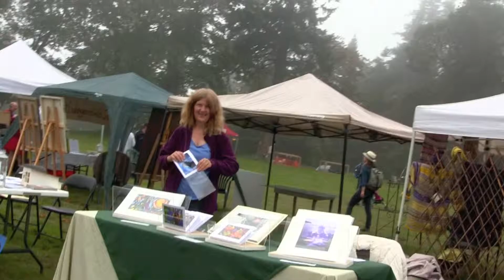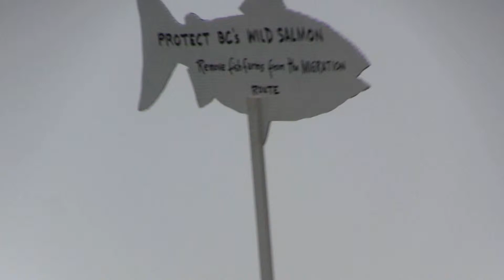FALL FAIRE PARADE, WALKABOUT & MARIMBA 2013: Olsen's Farm Hornby Island BC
Walk the 'midway' and view the parade to wonderful marimba melody of Amani Marimba during the foggy first half of the day that has become a Hornby Island September tradition at Olsen;s Farm